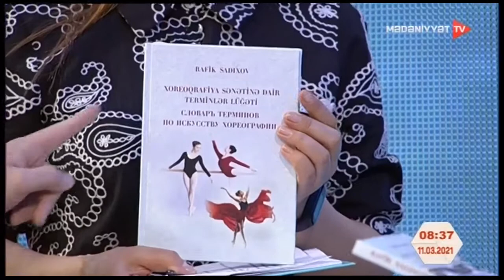Bənzərsiz gülüş ustası Bəşir Səfəroğlu bu gün xatırlanır